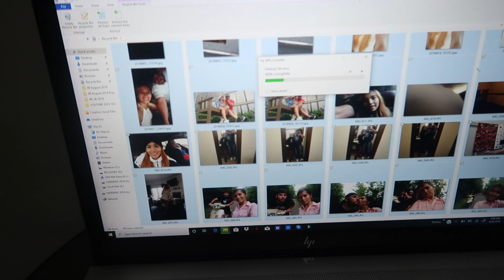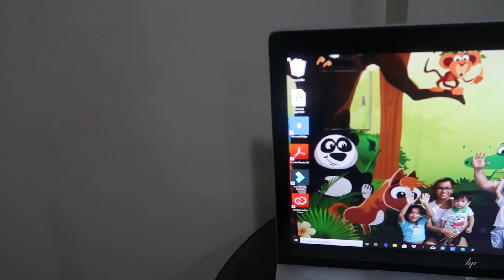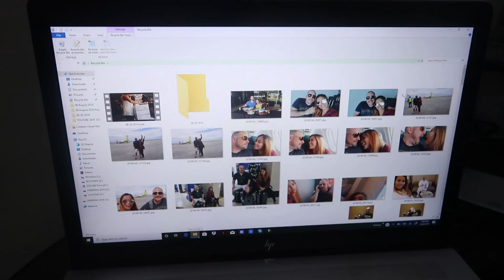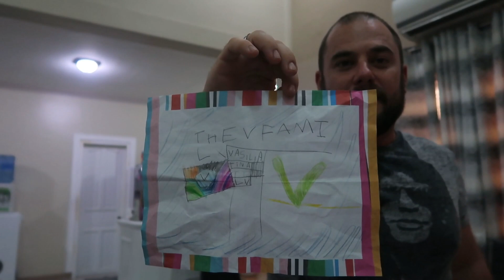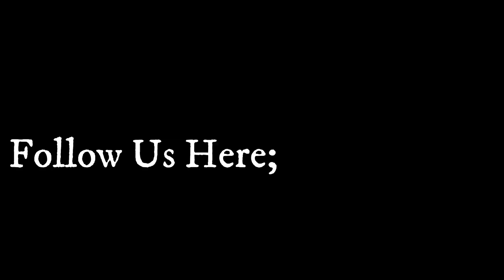Grave ang away naming MAG-ASAWA! | Fil-Am Greek Family Vlog | The VFamily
If it's not obvious we had a fight. Not just a fight, a life changing event. We are not really ok!

The VFamily 40Ft. Shipping Container Experienxe -

                               "OUR STORY"
We, Tasso and Micca, met in the Philippines in 2011. Our life began in love with life in front of us—all of the fantastic and troubling times included. While in the Philippines in 2017, we decided to start our family vlog. We use it to document our lives for our children and to remember the times we had forever.

We have Four Children: 2 Girls 2 Boys
Vasilia (2012)
Valentina (2014)
Tasso Jr aka TJ (2016)
Vasendo aka LV (2017)

        Active Vlogging (Nov. 2018)

The VFamily STORE:
(coming soon)